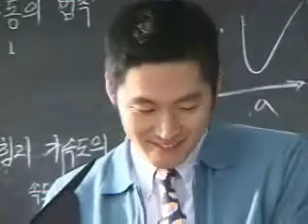Windstruck BTS — Jang Hyuk focus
A behind-the-scenes clip focusing on Jang Hyuk and his scenes. What I love about this clip is that it also showed how he takes care of Jihyun while filming. It's really quite sweet. He even treats her 'battle wounds' for her. ♥